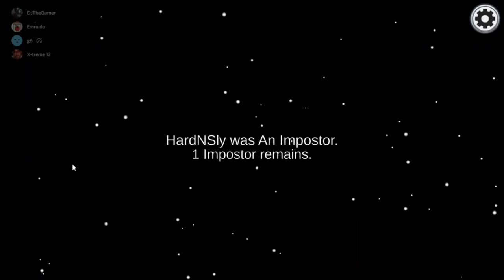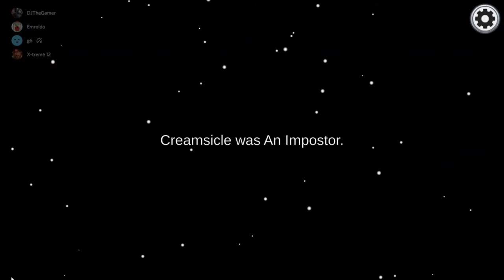playing a dead game